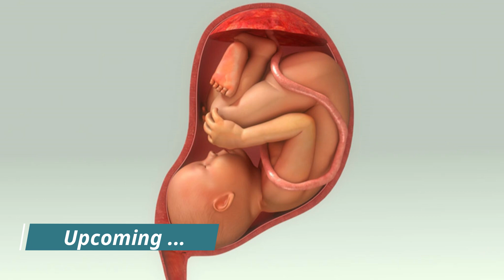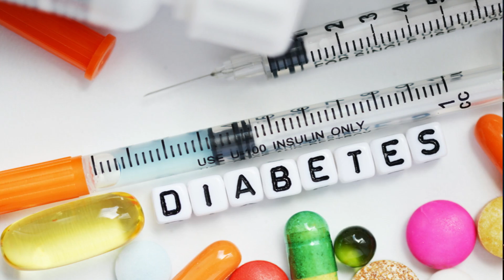आपकी इन गलतियों से प्रेगनेंसी में डायबिटीज 😰 हो जाता है || Gestational Diabetes Risk & Precaution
आपकी इन गलतियों से प्रेगनेंसी में डायबिटीज 😰 हो जाता है || Gestational Diabetes Risk & Precaution - ख्याल रखे और सभी जरूर देखें।